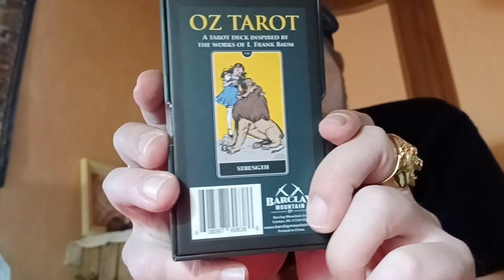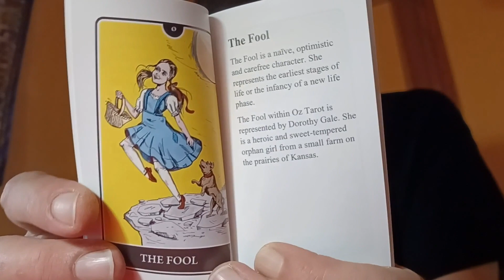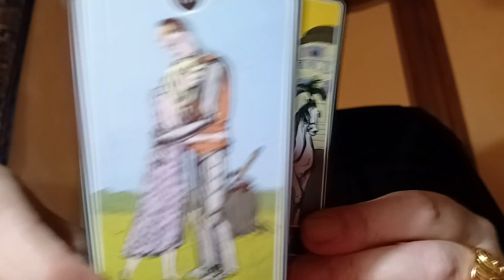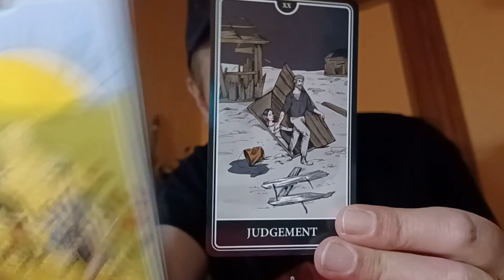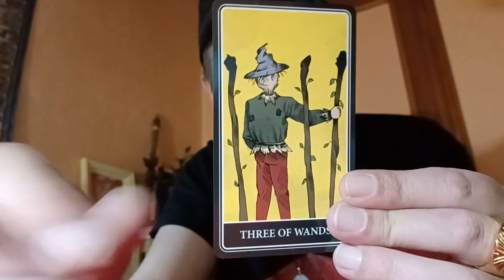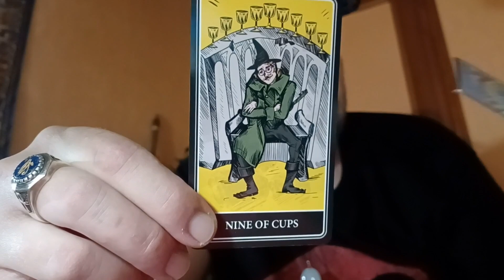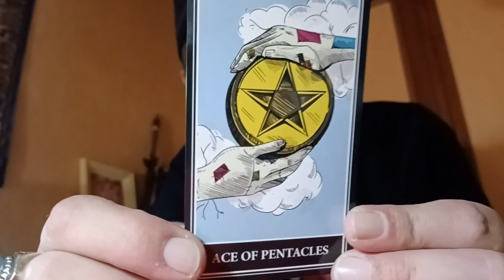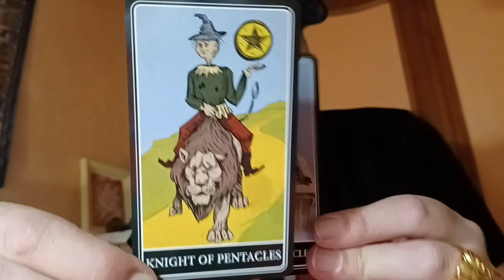tarot du magicien d'Oz😈😇🌹🃏